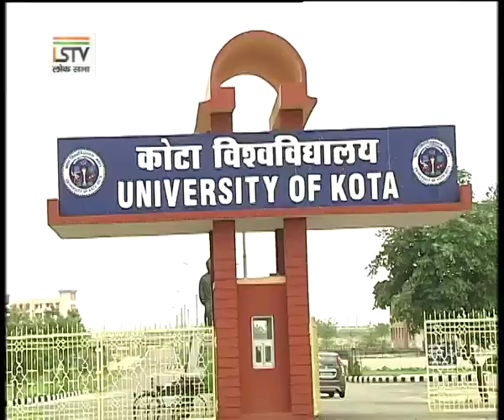लोक सभा अध्यक्ष बनने के बाद पहली कोटा यात्रा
लोक सभा स्पीकर बनने के बाद पहली बार कोटा पहुंचने पर कोटावासियों ने अपने प्रेम और स्नेह से अभिभूत किया. भारी बारिश के बावजूद हजारों लोग स्वागत करने पहुंचे.